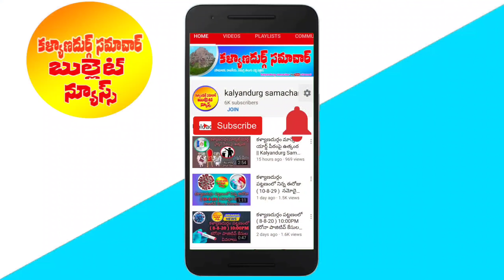Kalyandurg famous Akkamma Garla jathara 14-04-2021 🌺 Kalyandurg Samachar Bullet News